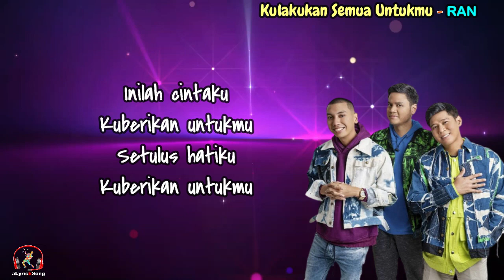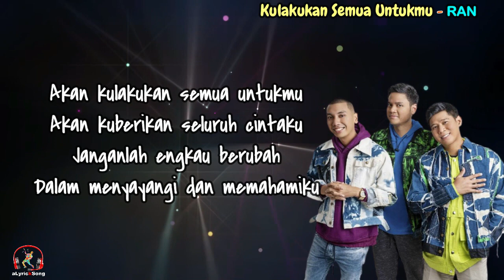RAN - Kulakukan Semua Untukmu (Lirik Lagu)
Kulakukan Semua Untukmu
RAN

Lirik
Oh, Hanya denganmu aku berbagi
Hanya dirimu paling mengerti
Kegelisahan dalam hatiku
Yang selama ini tak menentu

Tak ada ragu dalam hatiku
Pastikan aku jadi cintamu
Seiring waktu yang tlah berlalu
Mungkin kau yang terakhir untukku, wo wo

Akan kulakukan semua untukmu
Akan kuberikan seluruh cintaku
Janganlah engkau berubah
Dalam menyayangi dan memahamiku, oh ye

Pegang tanganku, genggam jariku
Rasakan semua hangat diriku, oh o
Mengalir tulus untuk cintamu
Tak ada yang lain di hatiku, o wo

Janganlah engkau berubah
Dalam menyayangi dan memahamiku

Inilah cintaku
Kuberikan untukmu
Setulus hatiku
Kuberikan untukmu

Dalam menyayangi dan memahami
Dan memahamiku